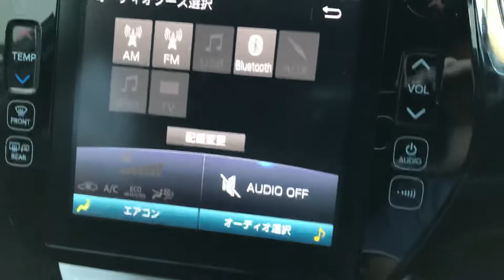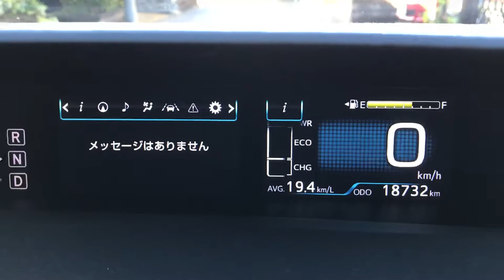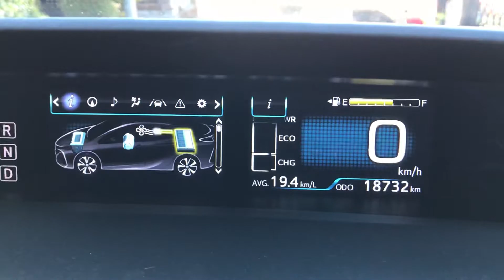プリウスPHVがやってきた ②